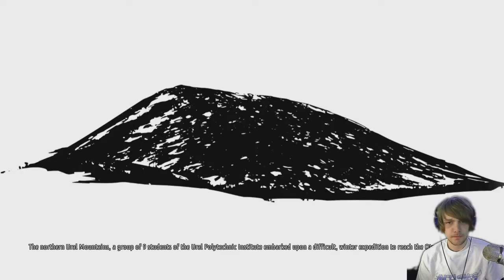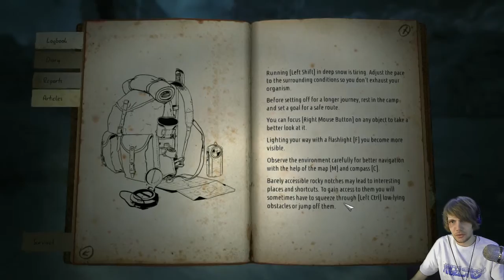Kholat | Part 1 | EVIL SHADE JUMPSCARES!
Kholat is a brand new horror game based on the haunting tale of Kholat / Dyatlov syakhl, where a group of students disappeared after fleeing their tent, and died from horrific injuries! We delve in to Kholat to discover the truth!
Server IP: minecraft.angelsnes.co.uk
Mumble IP:  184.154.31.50 Port: 63080